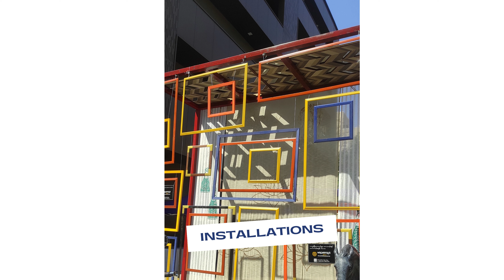Laxmi Design District LDD Festival 2023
Laxmi Design District (LDD) is the culmination of Art & Design, it is the celebration of coming together as one by the whole design industry at the neighbourhood destination, Laxmi Industrial Estate, which has been symbolic of Interior design and home decor for many years. This 3-day festival will celebrate the place and its history by assembling Art, Activities, showcases, launches, installations, workshops and entertainment.

Welcome to The Tiles of India Youtube channel.

On this channel you will find a variety of videos on tile tips, tile installation tips, tile and décor trends, interior design trends, architecture, the latest tile products, interviews with tile dealers and showroom tours, leading tile brands interviews and stories and short videos.  Read more stories and content like this by following our YouTube channel.

We hope you will enjoy our content and give your feedback.